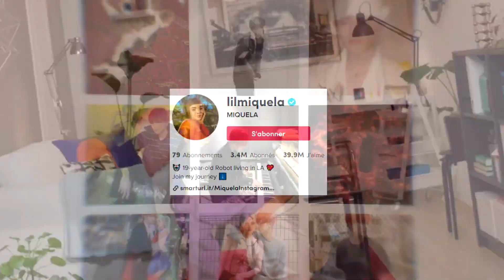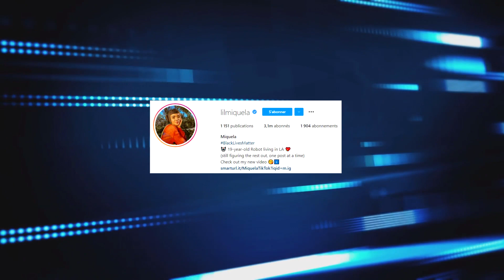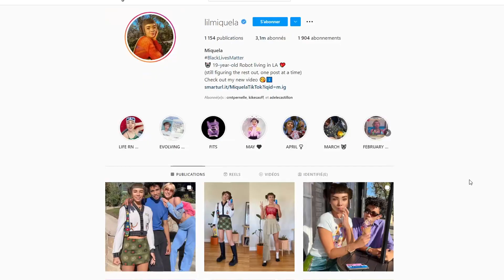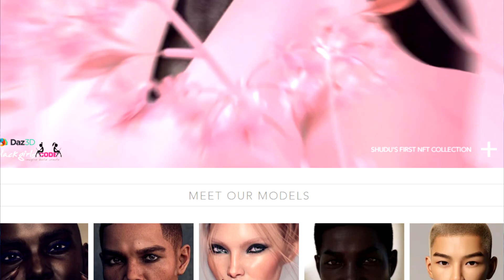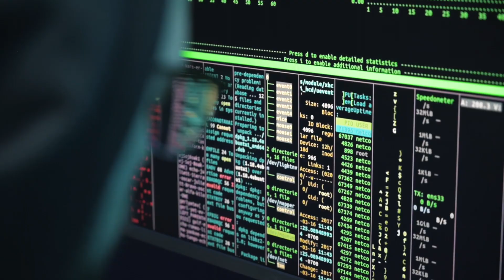LA VERITE SUR LES ROBOTS INFLUENCEURS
Salut à tous je suis le juge et bienvenue au tribunal
Aujourd’hui on va parler d’un concept qui personnellement j’accroche pas du tout
"LE PROBLÈME DES INFLUENÇEURS VIRTUELS !"
Des hommes ou femmes crée complètement en 3D
Certains de ses nouveaux influenceurs sont partout ils ont instagram, youtube, twitter, tik tok…
Ils font des post, des stories, des placements de produits, des feats avec de vraies personnalités ou même entre influenceurs virtuels...

SALUUUUUUUT
Je suis le juge et bienvenue sur ma chaîne !🤟
⭐Les mangas et les jeux vidéos sont vraiment mon KIFF !
Je fais des vidéos pour le fun !
Sur ma chaîne tu verras des vidéos critiques/humoristiques  !

Règles du chat:
-Pas d'insultes, ni de vulgarité et respecte TOUS le monde !
-Pas de pub SAUF AUTORISATION
-Prendre du plaisir :)